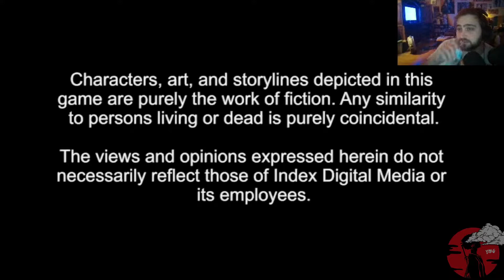PERSONA 4 GOLDEN PLAYTHROUGH Pt. 1 - THE FIRST HOUR : (N.K's ARCADE)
1st Playthrough on my casual/gaming/podcasting channel STONER MUGEN. Thank you for checking in :p

OKC Based: Producer/Crate Digger/Part-Time Poet Yankii Music Group Founder : NIWASHI.KING

-Music Links-
Yankii Music Group (N.K) Soundcloud: